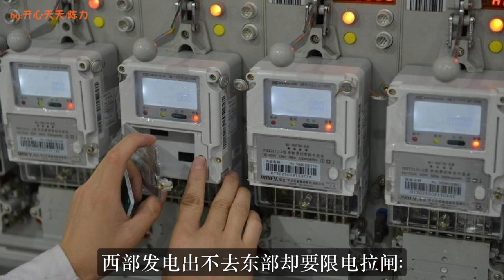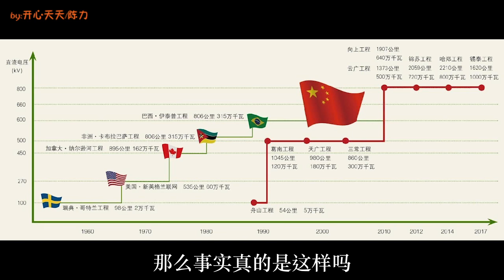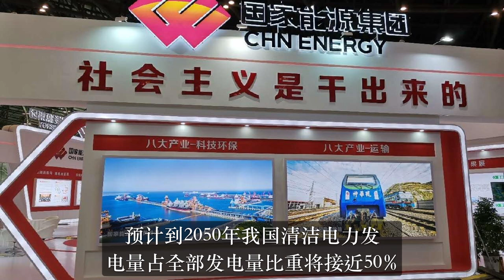轮到美国被封锁技术！美高官来华兜售技术，却发现早被中国反超！中国:想买？请排队